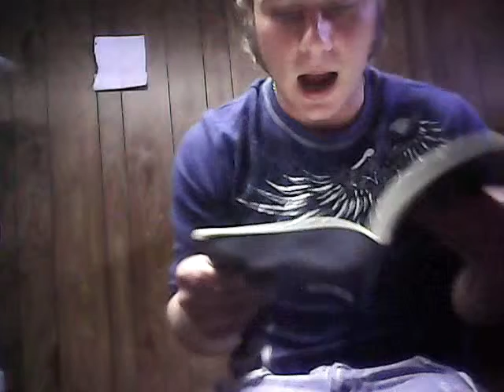Helas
Nick on Crowley